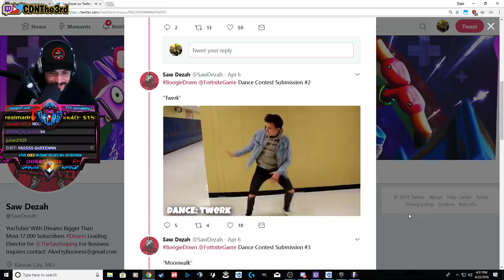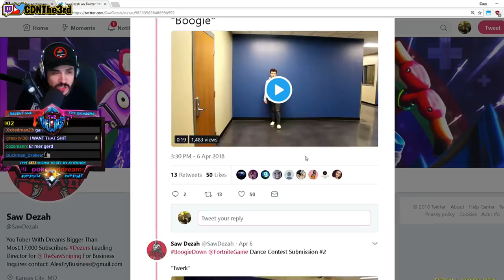I WON THE BOOGIEDOWN CHALLENGE!! (GOT MY OWN EMOTE!?)